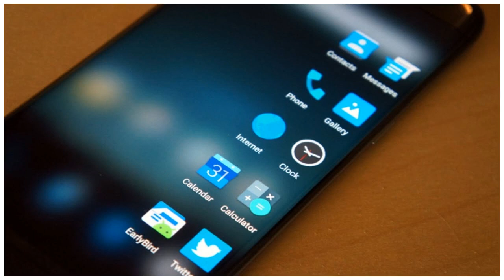Samsung Galaxy S9 price, release date, features & specs: Fresh leaks suggest 6GB RAM, 512GB storage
Samsung Galaxy S9 price, release date, features & specs: Fresh leaks suggest 6GB RAM, 512GB storage for the S9 Plus by BuzzFresh News
Samsung's Galaxy S8 has been available since early 2017, so it's safe to say that we'll soon get a glimpse of the company's next flagship smartphone. While we're not expecting the sort of design refresh we saw with the Galaxy S8, rumours suggest the S9 will see some significant hardware upgrades over its predecessor, although without an official announcement from Samsung, we'll be taking everything with a pinch of salt. Image: Galaxy S8 Latest news 08/01/2018: Fresh leaks have suggested that Samsung's Galaxy S9 and S9 Plus smartphones will ship with varying RAM and storage configurations, potentially allaying concerns that the device will be restricted to 4G of RAM. The S9 will ship with 4GB RAM and options of 64GB or 128GB of internal storage, according to rumours on the Chinese microblogging site Weibo, however, the S9 Plus will use 6GB of RAM with 64GB, 128GB and 256GB storage variants. A translated comment reads: "According to insider revealed S9 / S9 + will launch the following me...